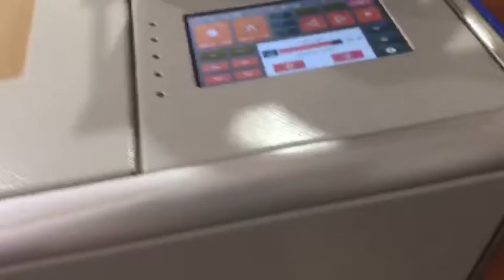MINGDA Big Table 3D Printer Metal Frame Printing Machine Printing Size 300x200x200mm China Factory f